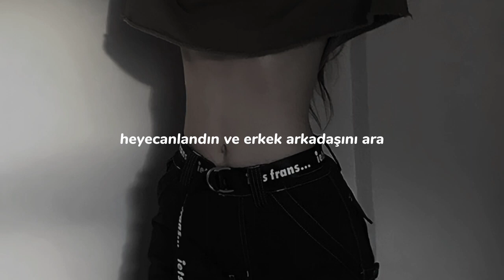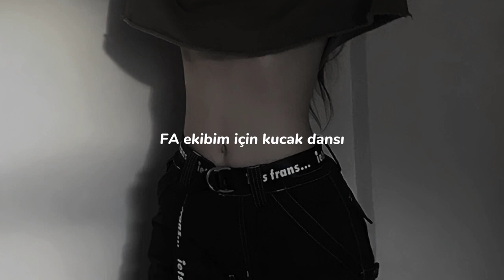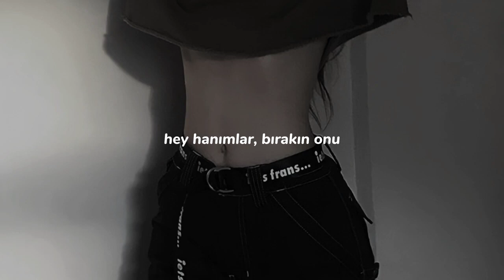belly dancer x temperature //türkçe çeviri (hey ladies, drop)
belly dancer x temperature //türkçe çeviri (hey ladies, drop it down)